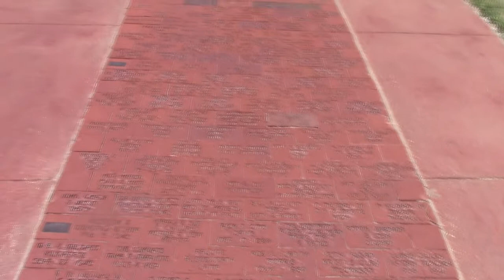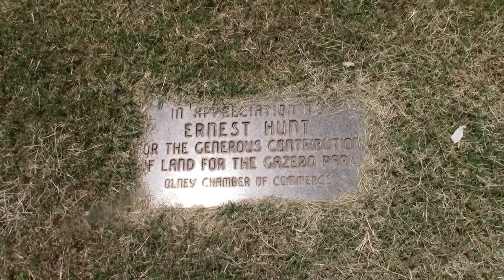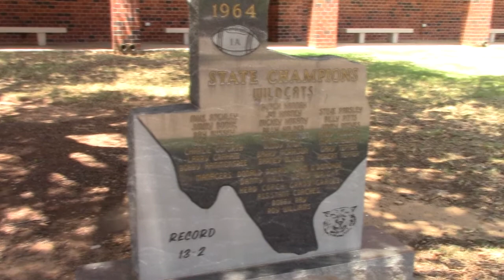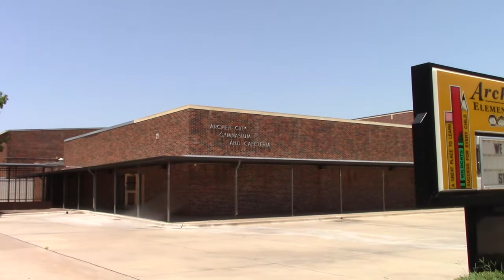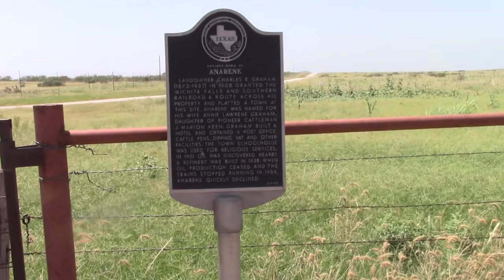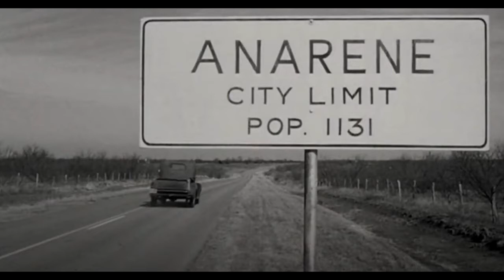More Filming Locations of The Last Picture Show - Archer City, Olney, Holliday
A final visit to Archer City, Texas to take a look at filming locations from the 1971 classic "The Last Picture Show". This time we include locations in Holliday, Texas and Olney, Texas.

And Twitter: @WFSportsEx